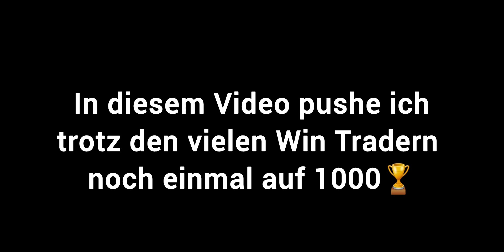GEGEN DIE WINTRADER bis 1000🏆 grinden🤬⚔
In diesem Video pushe ich Grom auf Felswandbrawl auf 1000 Trophäen.(hoffen wir mal dass das klappt)! Es gab zahlreiche Win Trader, gegen einige von ihnen könnten wir gewinnen!
Es sind wirklich krasse Runden erspielt worden , euch also viel Spaß beim Ansehen:)